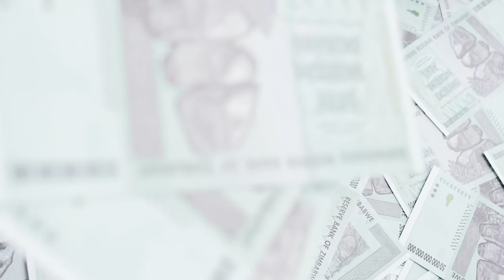Money & Me 4 with Justin Urquhart Stewart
This week Graham Rowan meets one of Britain's top stock market pundits and leading fund manager Justin Urquhart Stewart. Graham reveals the sordid truth about Justin's days as a playground dealer.